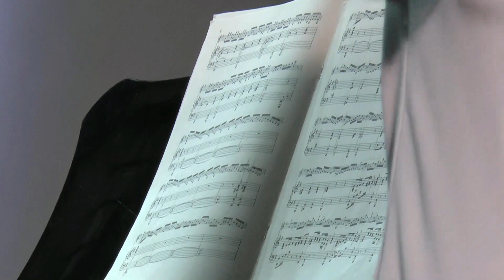Opening Huygens Festival vrijdag 2022 deel 2